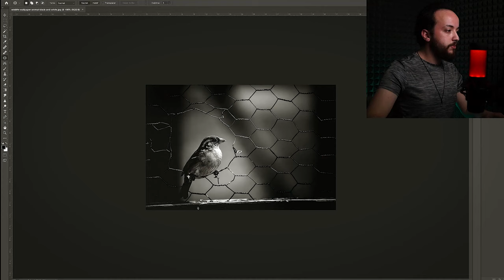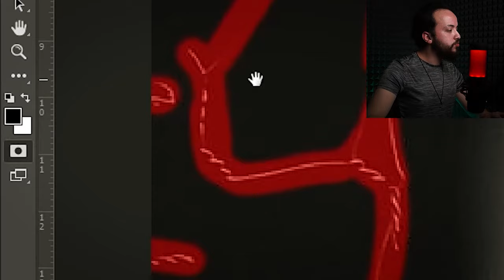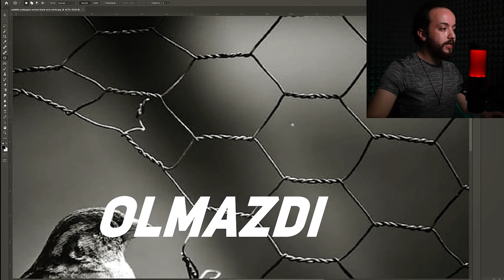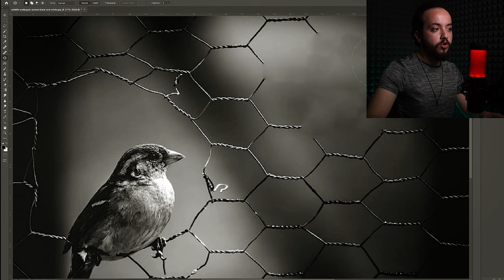Adobe Photoshop Kullanarak İstemediğin Nesneleri Silmek Hiç Bu Kadar Kolay Olmamıştı! (1 DAKİKADA!)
Evet Hocam Ses Kontrol !
Ben Usame, nam-ı diğer ArtofUss :)

Uzun zamandır hazırlıklarını yaptığım ve sonunda tamamladığım video eğitim ve eğlence serisine ilk video ile başlıyorum. Bu video serilerinde çeşitli eğitim ya da eğlence içerikli videolar olacak. Bu videomuzda ise Adobe Photoshop ile yapılabilecek binlerce seçenekten biri olan fotoğraftaki istenmeyen nesnelerin nasıl profesyonel bir biçimde silinebileceğini sizlere göstermeye çalıştım. Bu nesnelerin silinmesi esnasında Adobe Photoshop programında kullanabileceğiniz kısayol tuşlarını da göstererek hızlı ve pratik bir şekilde profesyonel olarak silme işlemini sizlerde rahatlıkla yapabilirsiniz.

Adobe Photoshop programında merak ettiğiniz ve video çekip içeriğini oluşturmamı istediğiniz her ne var ise videonun altına yorum olarak yazabilirsiniz, mutlaka okuyacağım :)

Herkese iyi seyirler, sürçülisan ettikse; affola ;)

İntro Ses;
Kardeş Payı dizi intro giriş sesi (Seslendiren: Ahmet KURAL)
Video Kapanış Müzik;
Audionautix adlı sanatçıya ait Ask Rufus, Creative Commons Atıf 4.0 kapsamında lisanslanmıştır.